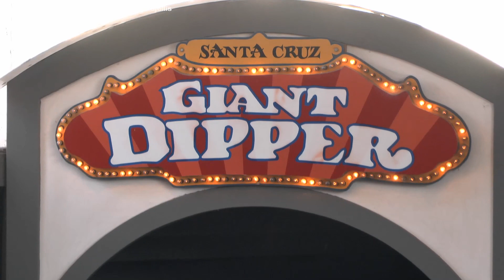Giant Dipper (HD Front Seat POV) - Santa Cruz Beach Boardwalk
Giant Dipper is an historic 1924 wooden coaster designed by legendary pair Prior and Church and built by Arthur Looff, a coaster which continues to thrill riders for almost 100 years at Santa Cruz Beach Boardwalk in California. Video features off-ride footage and a complete front seat POV filmed with kind permission of the park.